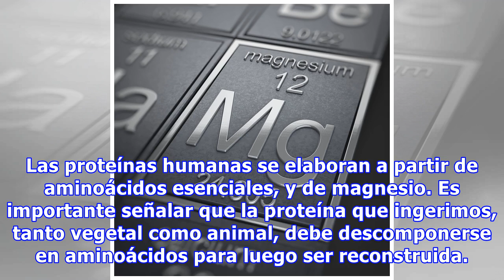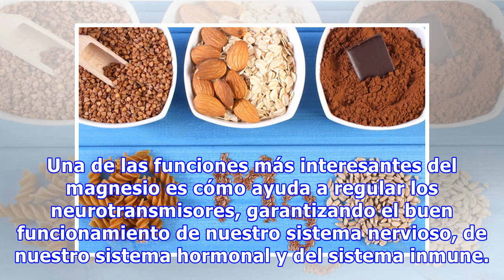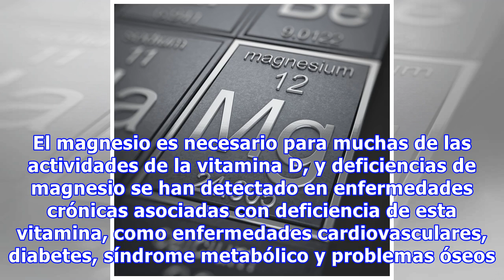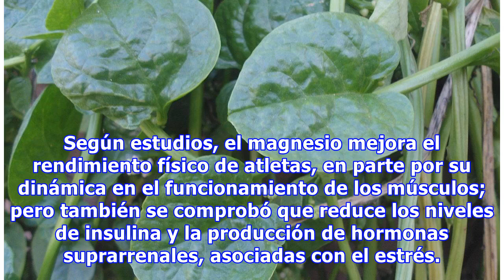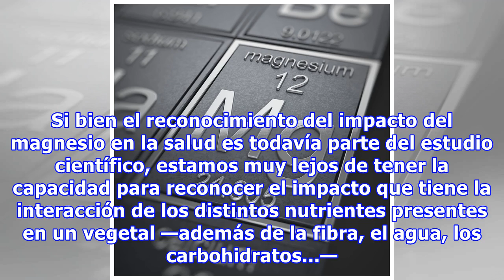Magnesio, suplemento para el cuerpo y la mente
Aun en una dieta balanceada, la insuficiencia de magnesio es común en los seres humanos, estimándose en la mitad de las personas en Estados Unidos. Y sin embargo, el magnesio es el cuarto micronutriente más abundante en el organismo, y con importantes efectos tanto en la salud del cerebro como de todo el cuerpo. Se calcula que el magnesio interviene en unas 600 reacciones del cuerpo, por lo que re...